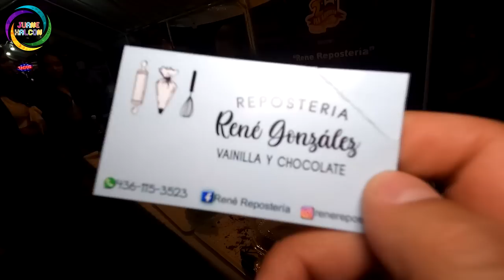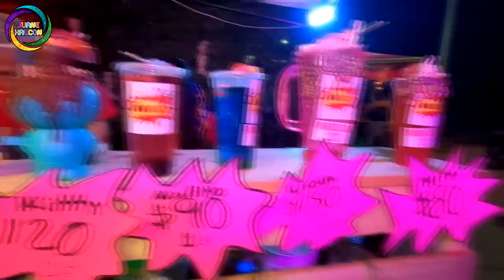2da. Expo Feria del PAN Y LA GORDITA en PANINDICUARO MICHOACÁN 2023 / JUANE HALCÓN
Hola amigos en este vídeo asistimos a la 2da. EXPO FERIA DEL PAN Y LA GORDITA EN PANINDICUARO MICHOACÁN 2023 las FIESTAS EN HONOR AL CRISTO DE LA CLEMENCIA donde pudimos ver LA DANZA DE PANINDICUARO MICHOACÁN y poder degustar la GASTRONOMIA DE PANINDICUARO probando las TRADICIONALES GORDITAS Y PAN DE PANINDICUARO MICHOACÁN. te invito a disfrutar de este genial vídeo con micha COMIDA.